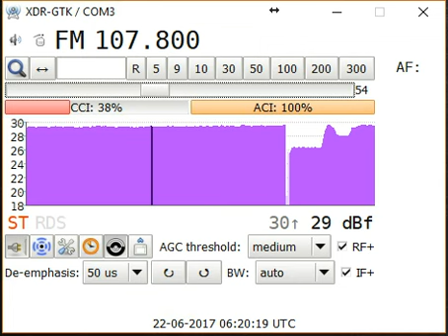Tropo 107.8 Serena FM, Monterrubio de la Serena, Badajoz-Baeza 183 km